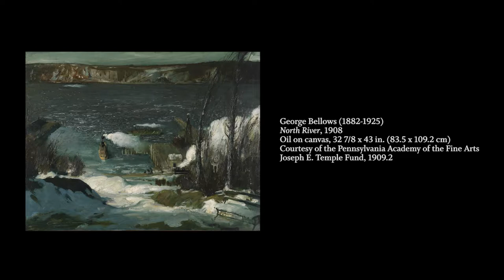Collection in Focus: Variations on a Theme (pt.1) in George Bellows's "The Palisades"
George Bellows was acutely aware of his audience’s taste in his work, and frequently painted variations on a theme once it began gaining popularity. One example is his group of paintings of the North River, a term used for the southernmost stretch of the Hudson River running alongside Manhattan. He created several works depicting the North River between 1908 and 1912, in which the Palisades often appear towering in the background.

He painted the same scene from above, in "Rain on the River" (1908, RISD); the bright effect of winter in "Morning Snow, Hudson River" (1910, BKM); and a rotated view of the "North River" (1908, PAFA).

Watch David Peters Corbett, a professor and Director of the Centre for American Art at the Courtauld Institute of Art in London, explain why Bellows created so many paintings of this particular landscape, and what he hoped to achieve artistically in creating various versions.